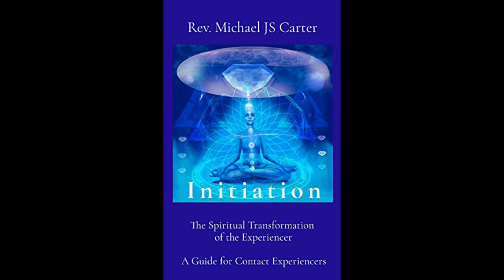Initiation: The Spiritual Transformation with Michael Carter - Host Mark Eddy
REV. MICHAEL JS CARTER returns to discuss his new book "Initiation."  Michael has had lifelong experiences with the paranormal.  He recounts two major episodes with ETs, which sets him on the hero's journey of self-discovery.  While talking with other Experiencers and reading, Michael believes there are many patterns that evolve after such a highly unusual experience.  How does an Experiencer make sense of what happened?  Many of these patterns are similar to other guests' experiences or what they researched.  We will be linking the Hills' 1961 abduction, Wally Wagner's awakening to UFOs have been here for thousands of years, Mothman eyewitnesses and many other case studies.  We will be looking at some demographics, and we hope that it will get reluctant people to realize it is ok to talk about it.  Joining us for the discussion is leading podcaster RAMONA SCOTT from Global Enlightenment Radio Network.

Reverend Michael JS Carter